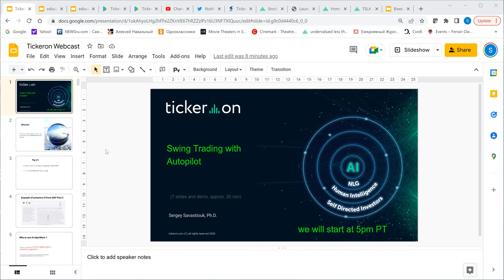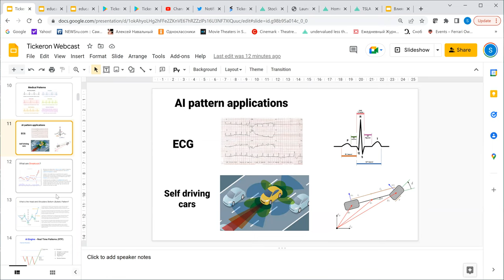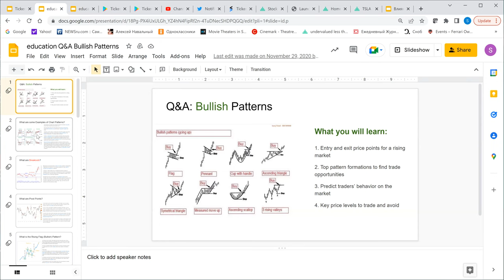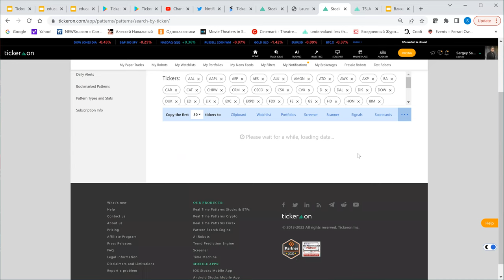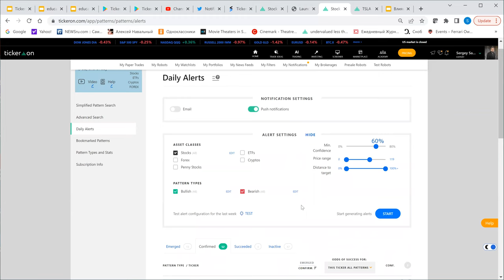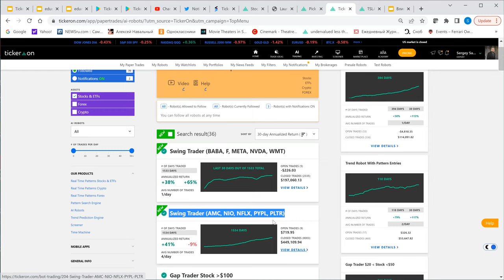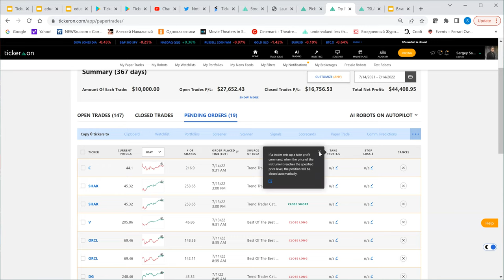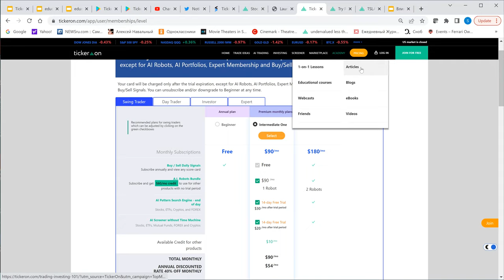Swing Trading with Autopilot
In this webcast we will teach you about swing trading with autopilot.

Autopilot allows you to automate the A.I. Robot swing trading process. Never miss an opportunity again! Simply set up the autopilot and you can just sit back and relax as the A.I. Robots do the work for…